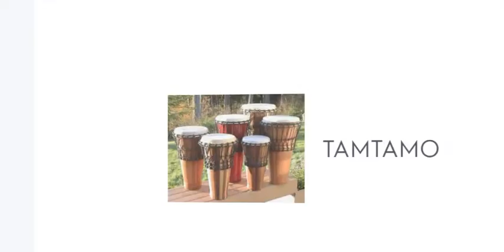MUZIKILOJ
MUZIKILOJ - INSTRUMENTOS MUSICAIS